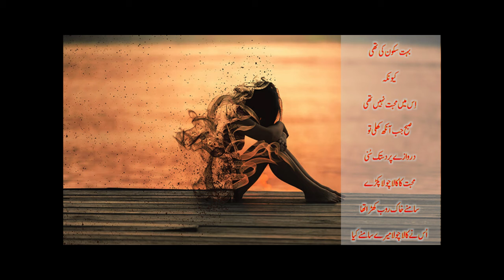Muhabat Ja Chuki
Poetry by Me